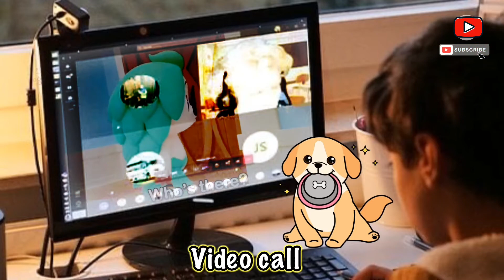10 HOGI 'Knock Knock' SOund Variations in 60 seconds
❤ Please do support 🅽🅴🆆 video just for you gleekids!

✔ SOUND VARIATIONS: 10 HOGI 'Knock Knock'

📌 Don't forget to click the S U B S C R I B E button for more fun and entertaining videos just for you!

 The audio/visual source/s in this video have been used in such creative ways to create a new viewing experience for audiences.

C H E C K    V I D E O S    E V E R Y D A Y ! ! !